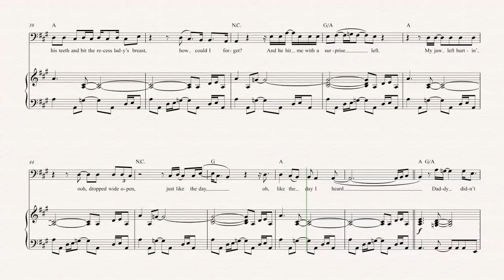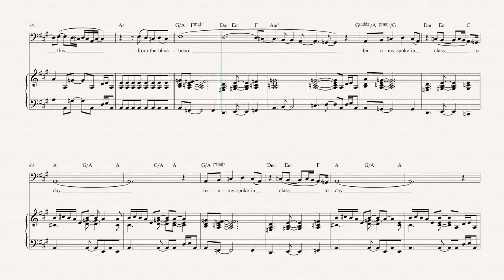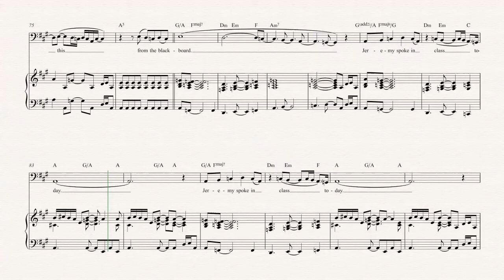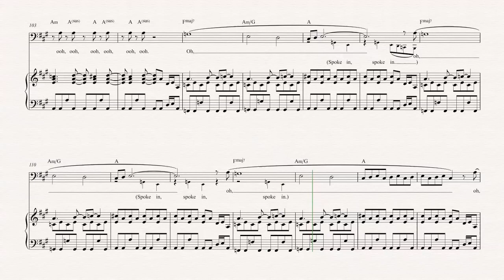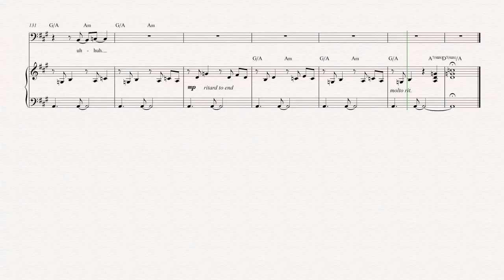Tuba - Jeremy - Pearl Jam - Sheet Music, Chords, & Vocals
Tuba sheet music, chords, and vocals of Jeremy - Pearl Jam

Learn to play Jeremy and play along!